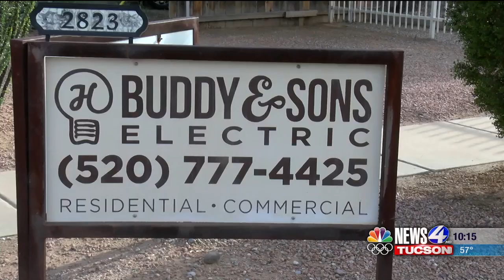Coronavirus: Tucson business gives free deliveries to elderly